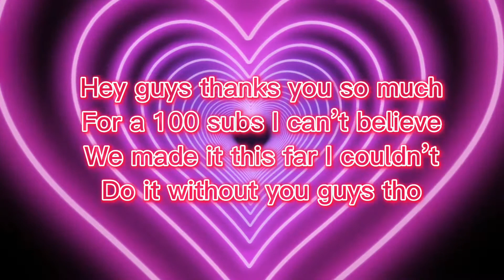Thank you guys so much